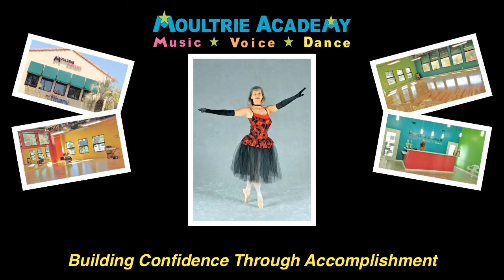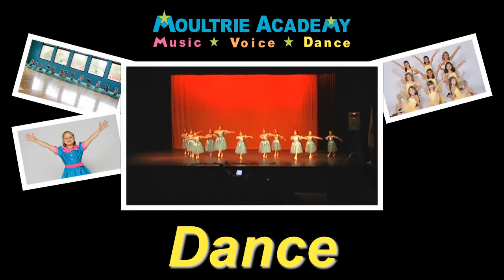Moultrie Academy Presentation (Silent Version)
A non-audio presentation of the Moultrie Academy of Music - Voice - Dance in Claremont California.